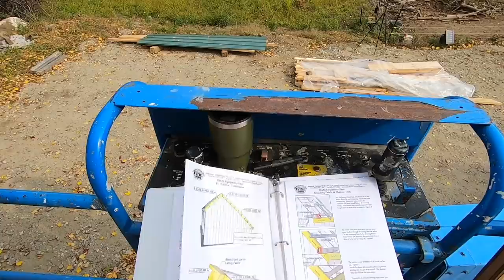We Can't Let this Nail Gun Injury Stop Us NOW! Last Day with the Lift to Complete the Trim Work